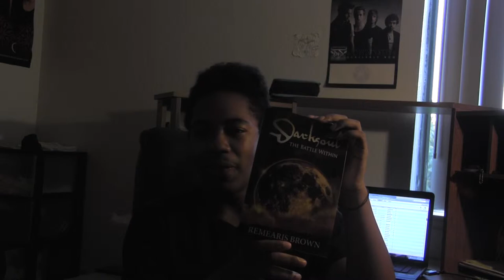Tracker Series Update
I AM TOO BLACK FOR MY LIGHTING SETUP...